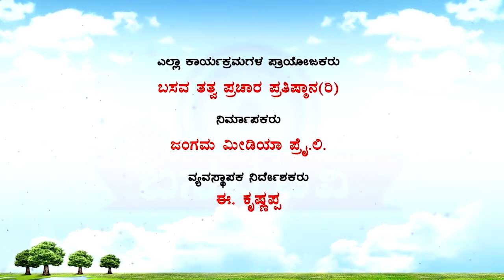Sri Basava Tv- Pravachana- Speech- E.Krishnappa- Ep 55